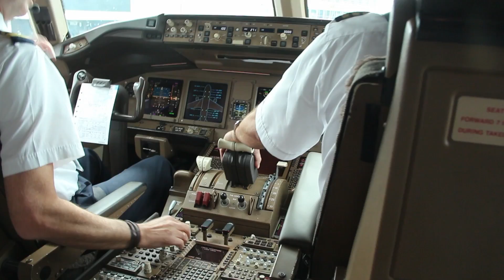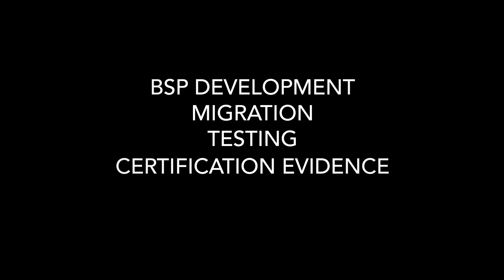TaxiBot - IAI – Wind River Customer Success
Wind River Helps TaxiBot® Pioneer Robotic Airplane-Towing Vehicle Semi-autonomous truck eliminates massive fuel waste, pollution from jets idling on runways.

The developers of TaxiBot faced daunting technical challenges to bring their vision for a robotic airplane-taxiing vehicle to reality.

They turned to Wind River for an end to end solution.
   • Used VxWorks® CERT Platform to build the truck’s intelligent software system
   • Leveraged Wind River® Professional Services to accelerate DO-178B/ED-12B DAL B certification design, and project requirements

TaxiBot’s developers from Israel Aerospace Industries (IAI), the largest government-owned aerospace and defense company in Israel were able to significantly shorten the product’s development timeline and gain a 5-year lead in the market.